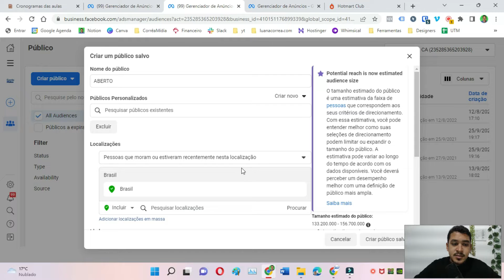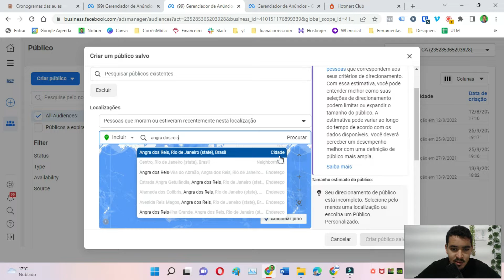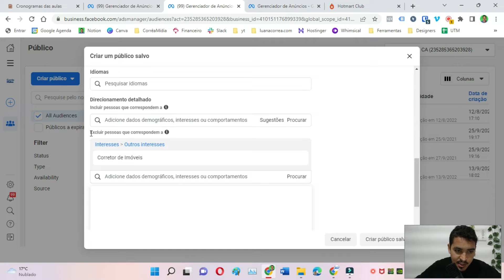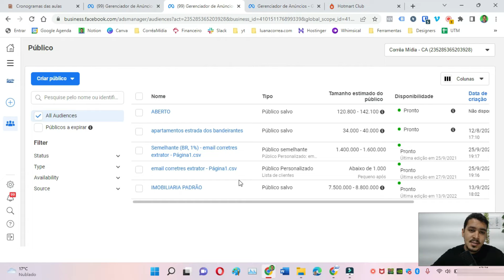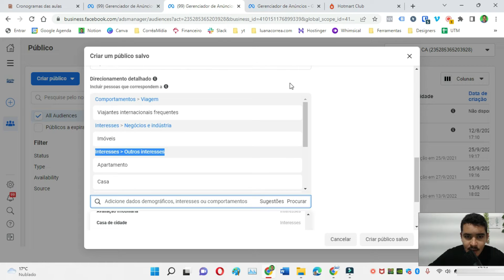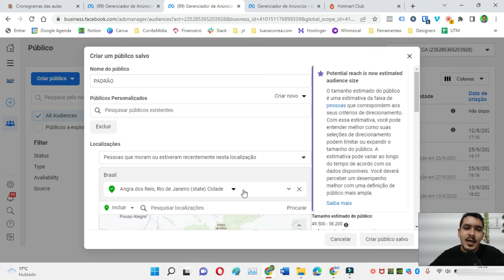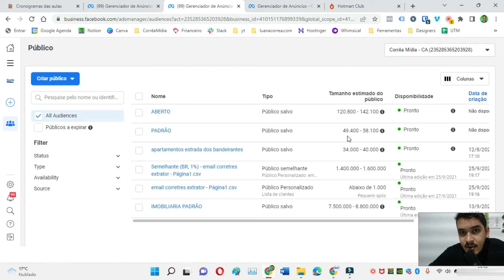Aula 02 Como criar os públicos para imóveis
▶ Produtos que indico: a cada compra você está contribuindo com o canal para que possamos trazer mais vídeos como esse.